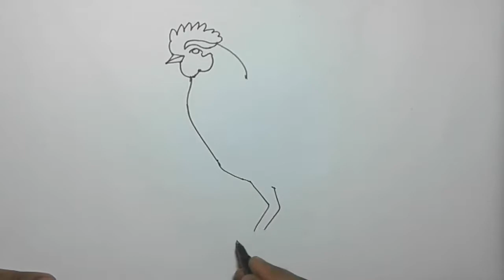How to draw Hen head very easy